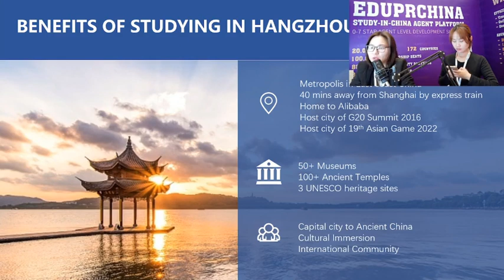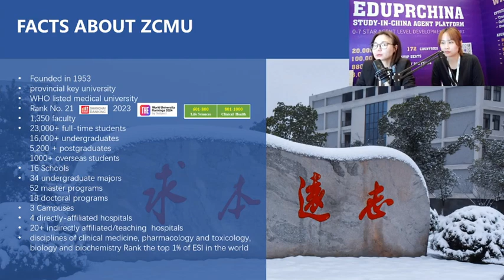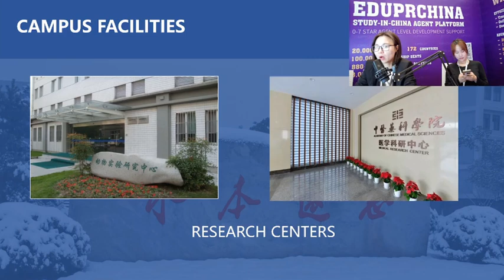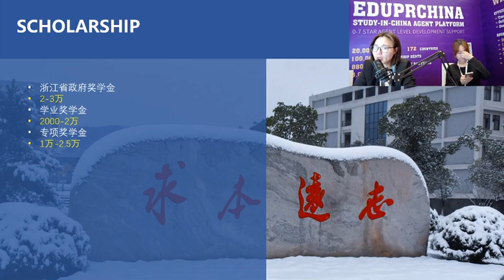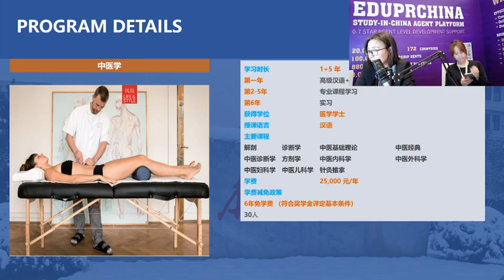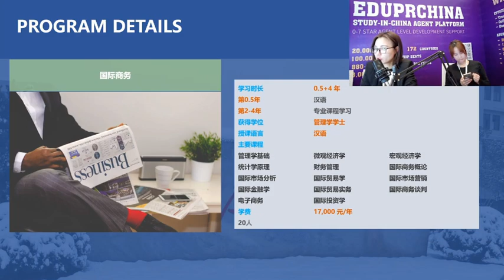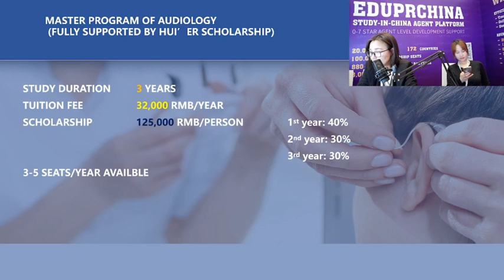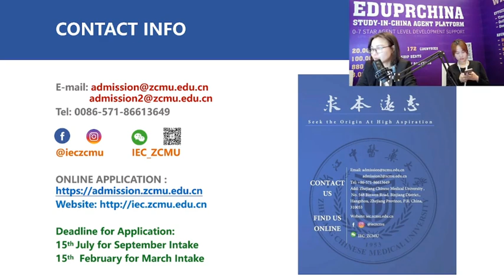Zhejiang Chinese Medical University(ZCMU)-2024 EGPC Live Stream Replay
2024 EGPC Live Stream Replay - Zhejiang Chinese Medical University (ZCMU)! 欢迎申请浙江中医药大学！观看招生宣讲视频，了解更多奖学金申请详情!
If you are interested in China, or want to study in China.
WeChat: eduprchina02